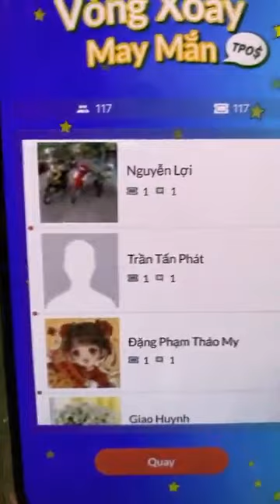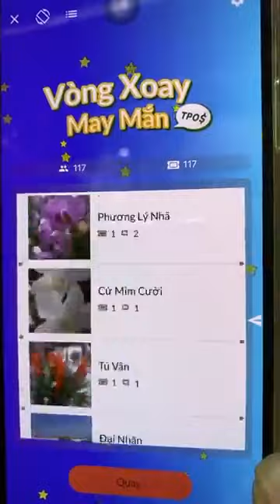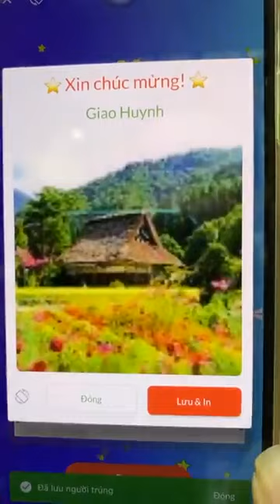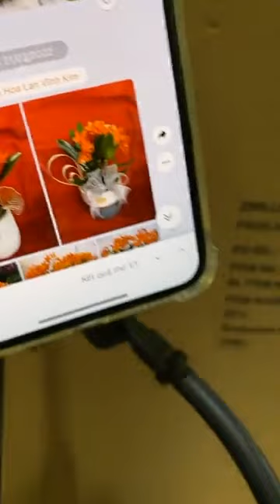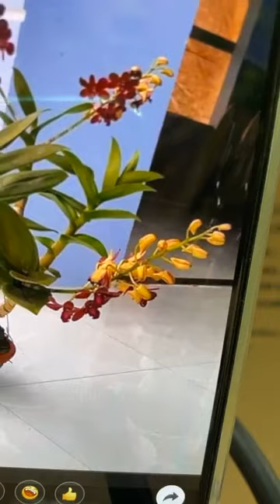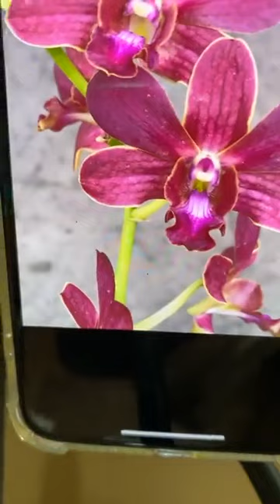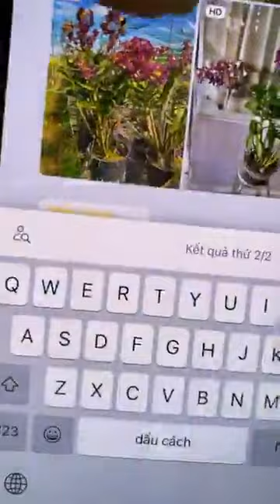Toàn siêu phẩm mới về cho các tình yêu🥰 … Shop like và theo dõi tại pa